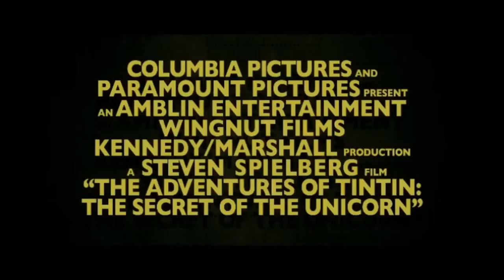The Adventures of Tintin - The Secret of the Unicorn - Trailer 2 HD 2011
Actors: Jamie Bell, Andy Serkis, Daniel Craig